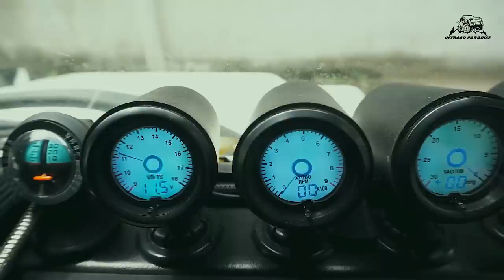Land Rover Defender 300 TDI Modified to Defender TD5 | Off-road Paradise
Prince Motors: 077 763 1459